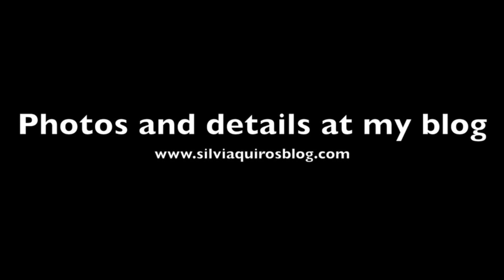Scarlett Johansson make-up green and gold | Silvia Quiros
Hi everyone, today I am doing a very flattering look perfect for the soon coming fall, is a green and gold makeup look and it´s inspired by Scarlett Johansson, I hope you like it,

Take care,